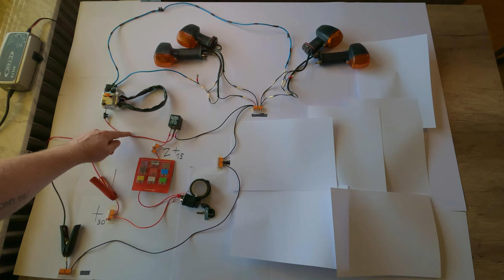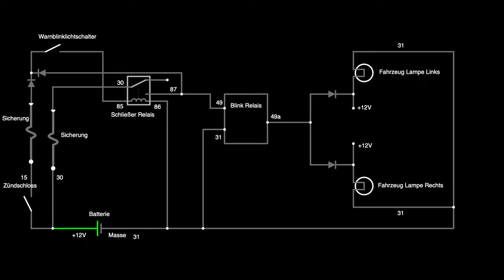Universal Warnblinker - Warnblinklicht am Motorrad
Hi und herzlich Willkommen bei FIREFLY MOTO, mein Name ist Dominik und heute zeige ich euch wie eine Blinkerschaltung am Motorrad funktioniert und wie ihr euch eine Warnblinkanlage verbauen könnt, welche man nur mit Zündung an anschalten kann, und nach dem ihr die Zündung ausgeschaltet habt weiterläuft bis ihr den Schalter wieder betätigt.

Schaut unbedingt in die Kommentare rein, ob es noch Ergänzungen etc gibt.

Achtung: Jeder ist für sein Handeln selbst verantwortlich!!!

00:00 Intro
00:03 Start
00:15 Blinkerschaltung
01:15 Warnblinkerschaltung
05:50 Nachtrag
06:18 Preview
07:03 Schaltplan
07:08 Einkaufsliste/Werkzeugliste
07:13 Outro
07:31 Ende

Achtung das ist keine Bezahlte Werbung!

Ich werde euch mitnehmen auf Touren, Schrauber-Aktion und Testfahrten. Ich werde kontinuierlich an weiteren Videos arbeiten. Bis bald :)

CLOTHING:

Icon Airflite + 100% Strata 2
Icon Airform Jacke
Probiker Textilhose
Outstars Zolder Motorradstiefel

GEAR:

GoPro 10 + MediaMod + Purple Panda Microphone
GoPro 8 + Ulanzi Cage + 52mm ND8 Filter

Rode VideoMicro + Rode Wireless Go 2